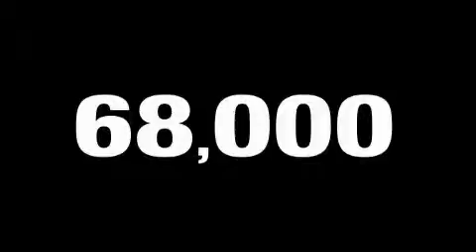2003 Saturn Vue Bristol CT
We are proud to present this 2003 Saturn Vue.

 Year: 2003
 Make: Saturn
 Model: Vue
 Engine: 2.2L 4 CYL. FI
 Trans.: Manual
 Exterior: Silver
 Miles: 68,494
 Interior: Gray

 1461 Farmington Ave.

 2003 Saturn Vue Bristol CT